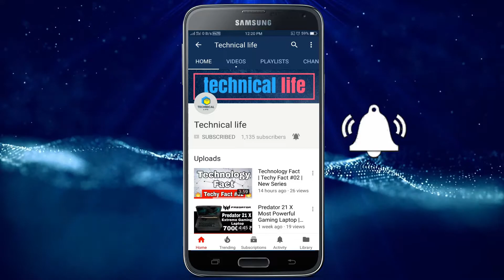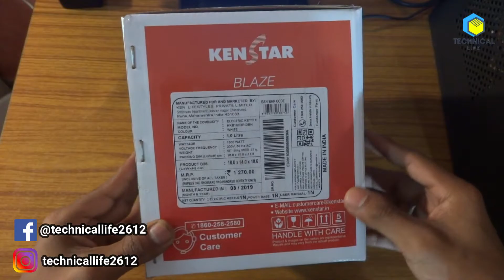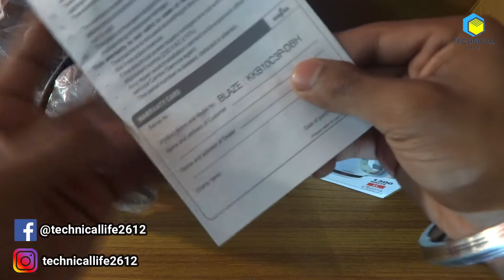Kenstar Electric Kettle 1L Review & Unboxing || Best Electric Kettle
On a Winter Day's all one needs is a cup of coffee to feel refreshed and to beat the blues. And this electric kettle from Kenstar is all you will need to fulfill your sudden coffee or tea cravings or even your sudden hunger cravings. With this handy kettle, you can boil water and use it to make a bowl if instant noodles, green tea or even a cup of delicious instant coffee. .

Cordless
A traveler's best friend, this cordless kettle is easy to carry and use. So whether you are at home or you're travelling, make sure this kettle in in handy.

Protection Features
To ensure long life, this appliance comes with features like dry boil protection, automatic shut-off and overheat protection.

Power Consumption
With this handy appliance, you don’t have to worry about high electricity bills as it is energy efficient.